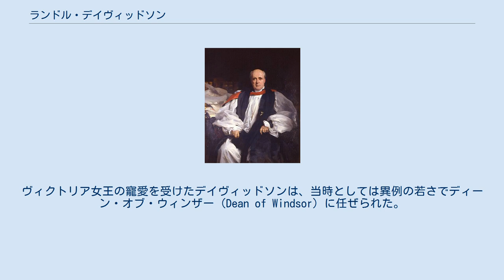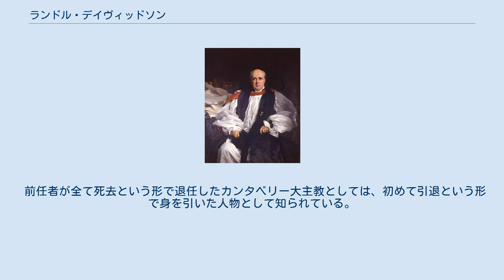ランドル・デイヴィッドソン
ランドル・トーマス・デイヴィッドソン（Randall Thomas Davidson, 1st Baron Davidson of Lambeth；1848年4月7日 – 1930年5月25日）は、1903年から1928年まで第96代カンタベリー大主教を務めた聖公会の聖職者。
 ハーロー校およびオックスフォード大学の「トリニティ・カレッジ」で学ぶ。
アーチボルド・キャンベル・テートがカンダベリー大主教を務めていた際、従軍聖職者となり、後にテートの娘と結婚する事となる。
テートの死後、エドワード・ホワイト・ベンソンがカンダベリー大主教となった際は、ランベス宮殿の宮殿付牧師となった。
ヴィクトリア女王の寵愛を受けたデイヴィッドソンは、当時としては異例の若さでディーン・オブ・ウィンザー（Dean of Windsor）に任ぜられた。
その後は、ロチェスター主教やウィンチェスター主教を経て、1903年にカンタベリー大主教となった。
 1901年のヴィクトリア女王の葬儀の際は、主要な役割を果たした。
その後は、ワイト島にあるオズボーン・ハウスを引き受ける事となる。
 前任者が全て死去という形で退任したカンタベリー大主教としては、初めて引退という形で身を引いた人物として知られている。